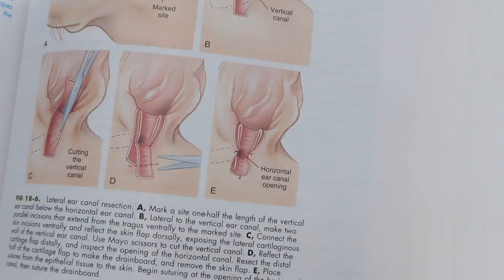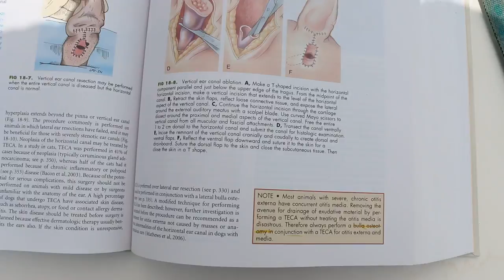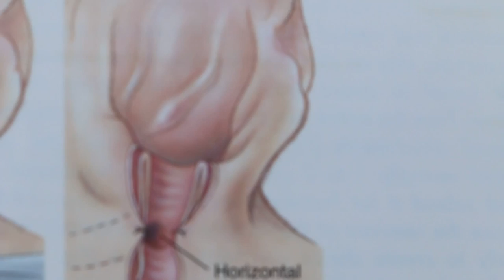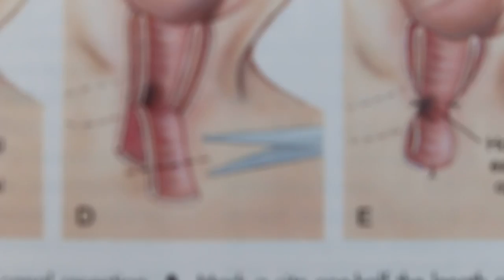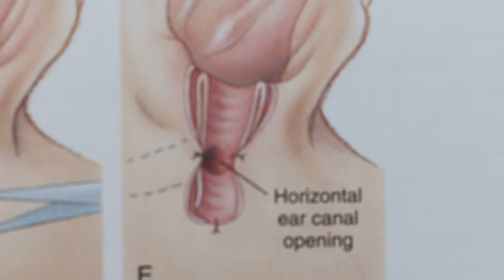The Schnauzer has body odour and painful smelly ears 2/2